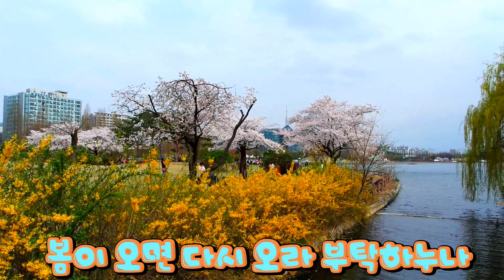Photo & trip : 가을(작사 백남석, 작곡 현제명)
가을(작사 백남석, 작곡 현제명)